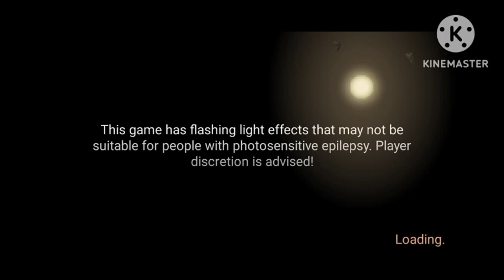Playing Horror Game | Playing Moth Lack#ultragaming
Playing Horror Game | Playing Moth Lack Game

caylus horror game X
new horror game X
3 scary games X
roblox horror game X
i'm never playing this horror game
again.. X
presidents playing video games X
i played a banned horror game.. X
playing X
horror game walkthrough X
horror gameplay X
pc horror gameplay X
horror games X
games X daz games X
Scary games X
horror game X indie horror X
horror X
playing roblox horror games X
free random games horror X
indie horror games X
horror games 2023 X
roblox horror games X
indie horror game X
black moth new album fiull 2014 X
giant moth X
the dodo moth X
fake moths X
amazing moths X
black witch X
moth meaning X
balck moth metalhammer X
amazing moth species X
tik tok dating moths X
praying mantis X
largest moth X
moth X
black moth X
moth to a flame X
black moth live X
black moth lyrics X
black moth interview X
black witch moth X
black moth super rainbow X
vol. 2 the black moth X
hacking moth X
hawk moth song X
hacking moths X
white moth black butterfly X